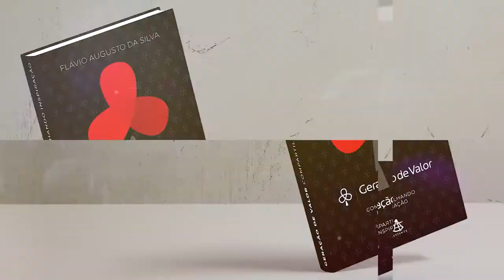Geração de Valor: Seu Emprego Pode Estar Com os Dias Contados